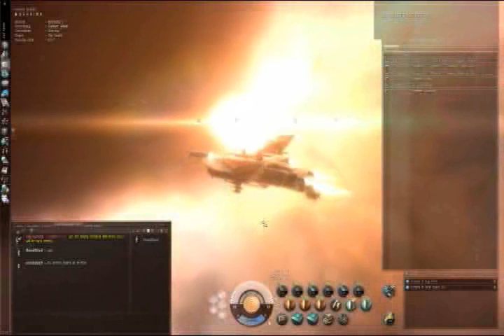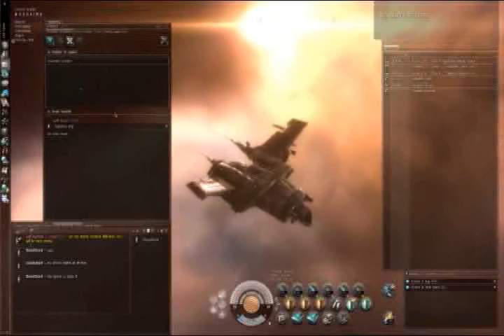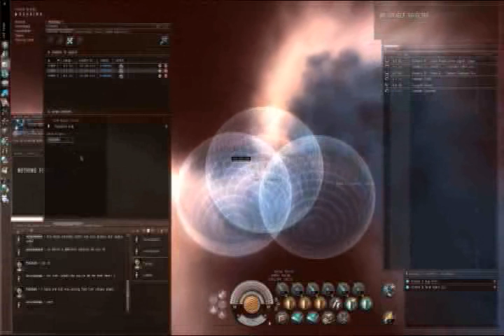EVE On-line: Aporypha - Nowy system exploringu [PL]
EVE On-line
Apocrypha

Nowy system skanowania.
Zapomniałem wyłączyć muzykę in-game...
Mam też problemy z kodekami, więc przepraszam za jakość.

This is a movie with Polish narration.